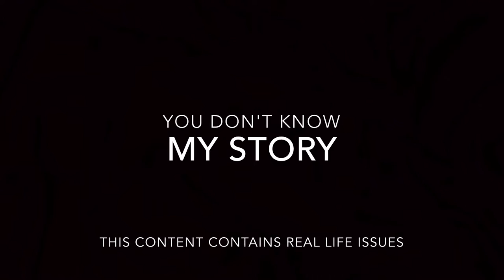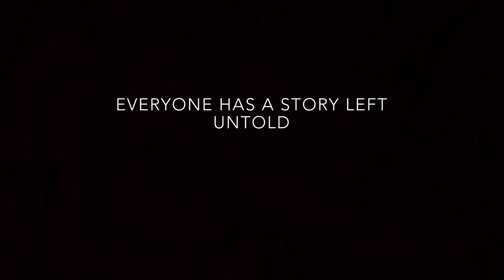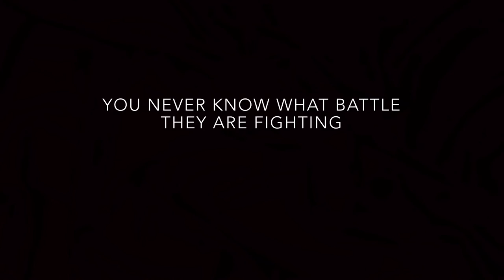YOU DON'T KNOW MY STORY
Just a reminder that everyone has a story left untold. Treat everyone like how you would like to be treated.